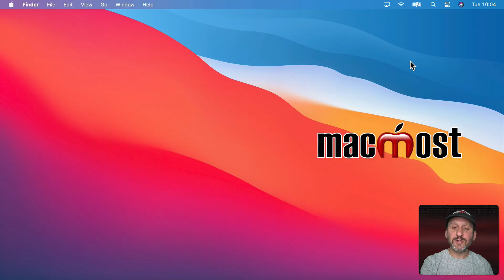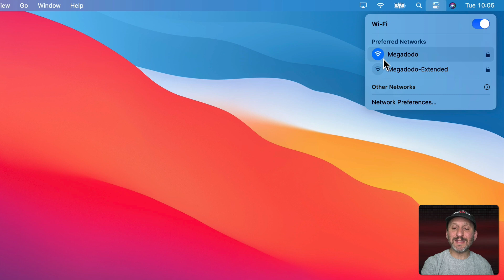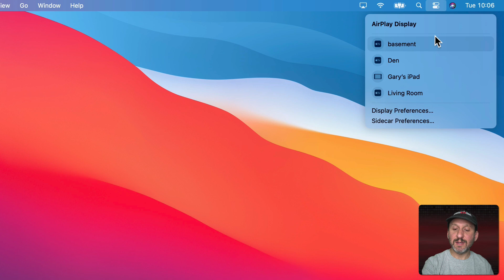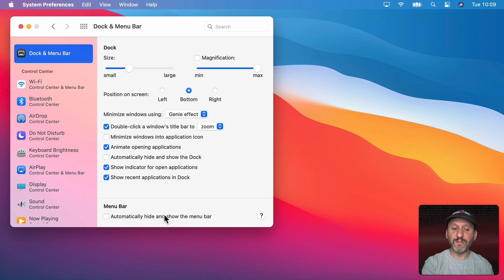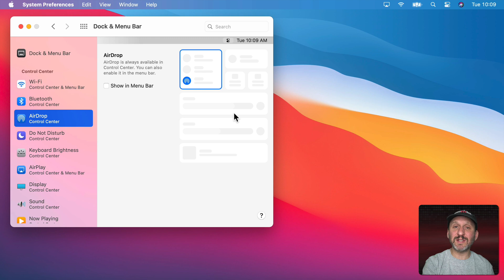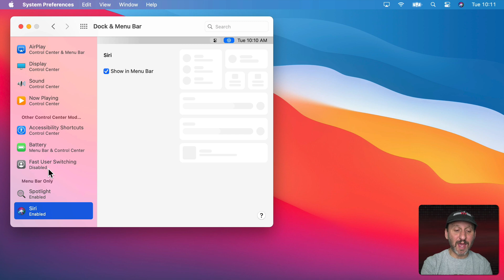A Preview Of the New Control Center In macOS Big Sur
A new feature of macOS Big Sur is Control Center. This is an iOS-like feature that brings together various system controls like volume, Wi-Fi, Do Not Disturb and other settings into a single panel you can access with one click in the menu bar.